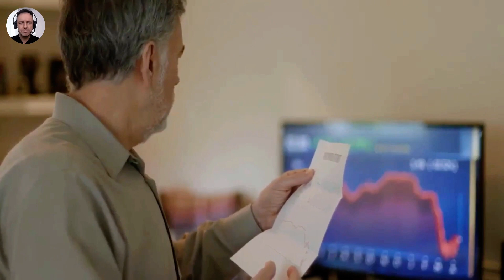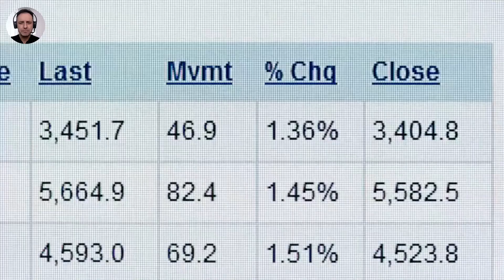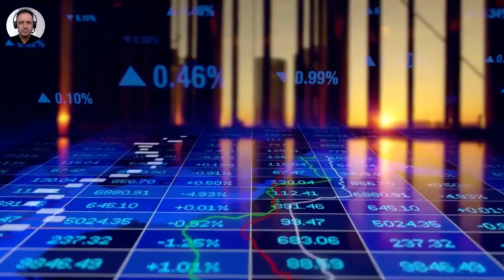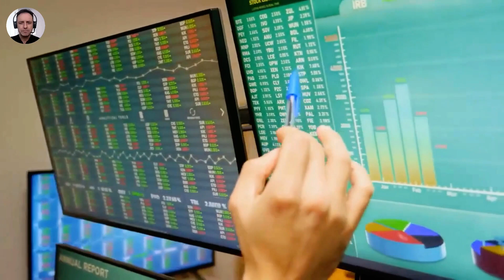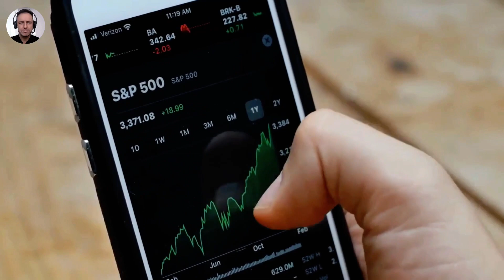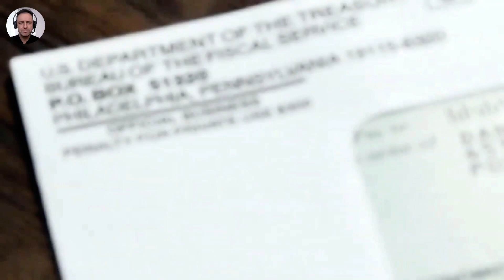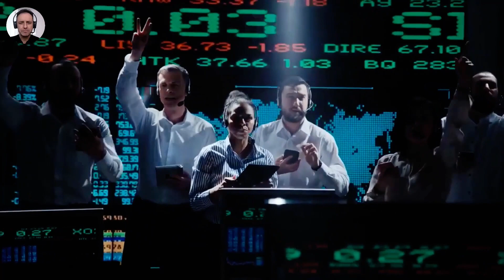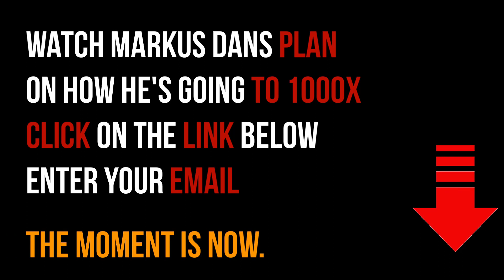David Brady: Silver Going up Faster & Higher Than Gold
David Brady is CEO and Co-Founder of Global Pro Traders and has managed money for banks and businesses for 25 years. He started out as a foreign currency trader in USD/DEM and moved on to manage multi-billion dollar bond portfolios for multinationals such as eBay and Salesforce.

Video content: David Brady, silver, restart, reset, the big reset, banks USA, savings banks USA, economy USA, finance USA, money USA, capital USA, stocks USA, stock exchange USA, real estate USA, politics USA, media USA, gold, gold coins, silver, precious metals, bitcoin , Cryptocurrency, currency crisis, currency reform, financial community, financial policy, financial market, banks, financial crash, euro crash, bank crash, investment, euro crisis, economic crisis, bankruptcy, bankruptcy, inflation, credit, insolvency, profit, system change, reset, crash, finance, finance, money , Trade, goods market, means of payment, securities, cash, bank balances, claims, debt capital, interest, liabilities, purchasing power, central banks, ECB, precious metals, expropriation, system change, stock market trend, success channel, company, state, Jim Rickards, Jim Rogers, Peter Schiff, Mike Maloney, Lior Gantz, Lyn Alden, Michael Oliver, Jeff Christian, Lynette Zang, Peter Krauth, Ted Butler, finance, crash, cash, microstrategy, Michael Saylor, gold, central banks, currency, economy, government, politics, stocks, assets, real estate, money, future, inflation , Recession, Technology, Asset Advisor, Finance, Crash, Cash, Microstrategy,  Bitcoin, BTC, cryptocurrency, gold, central banks, currency, economy, government, politics, money print, assets, stocks, ethereum, fortune, investment, PayPal, stock market, real estate, money, future, inflation, recession, technology